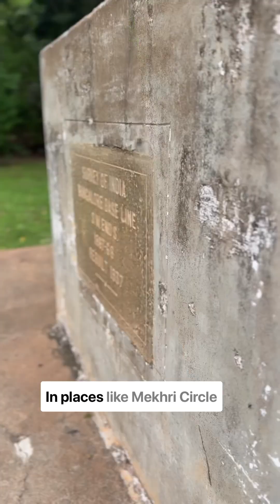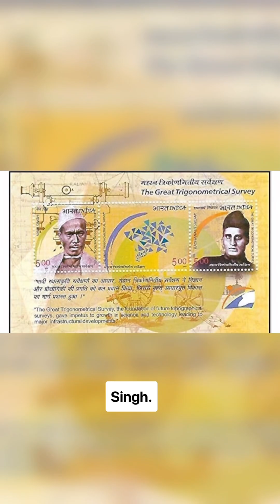Indian Heroes behind Great Trigonometrical Survey (GTS)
India was mapped inch by inch through the Great Trigonometrical Survey (GTS).
It was one of the most challenging scientific missions in history, and Indians played a central role.

✅Radhanath Sikdar calculated the height of Mount Everest.
✅Nain Singh explored the Himalayas and Tibet, gathering data.
✅Their work proved the shape of Earth and changed geography forever.
✅In 2004, India Post @indiapost_dop released a special First Day Cover to honour their contribution.

Look for the GTS marks in Bengaluru, they’re still visible.

Follow @bengaluruprayana to explore hidden corners and listen to the stories.

Special thanks to @indian_militarypostalhistory for encouraging me to do this story.

Image credits (black and white ones): Wikipedia